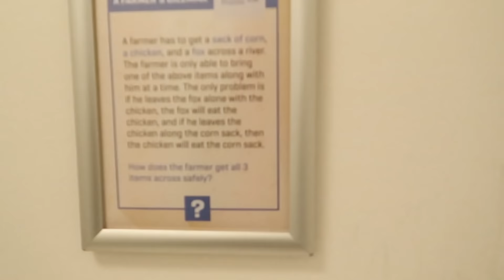BERLIJN.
Ik ging vorige maand met Joost naar Berlijn en dit is wat ik daar gefilmd heb.